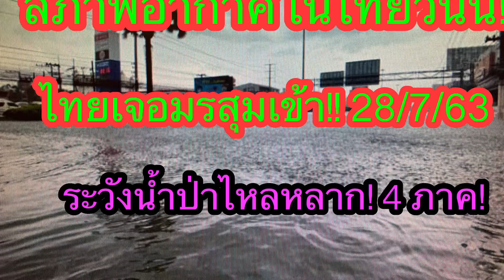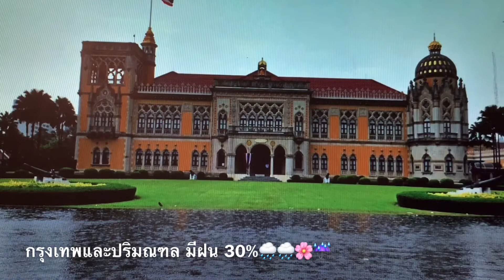สภาพอากาศในไทยวันนี้ 28/7/63